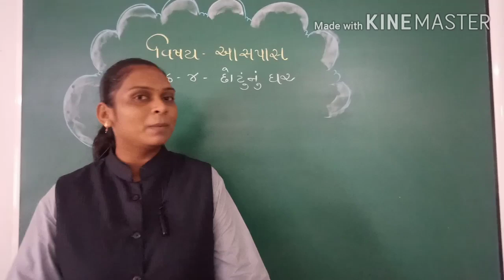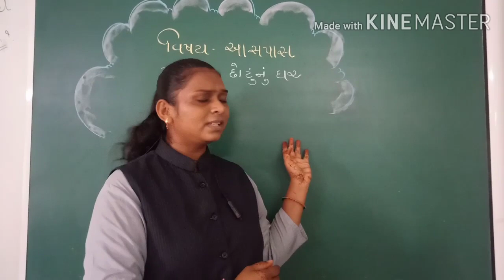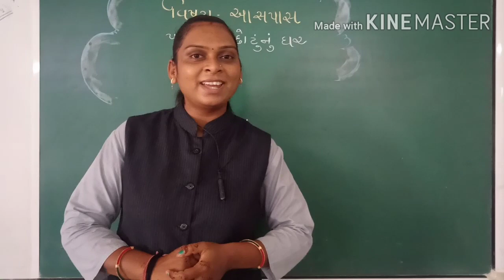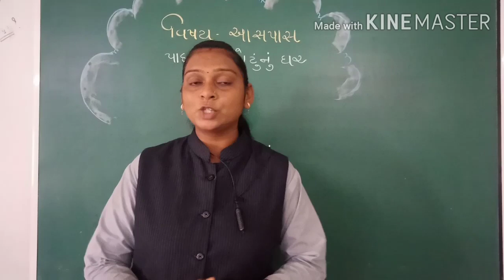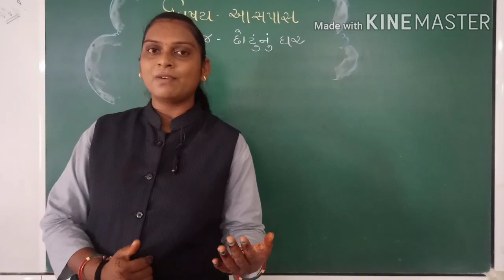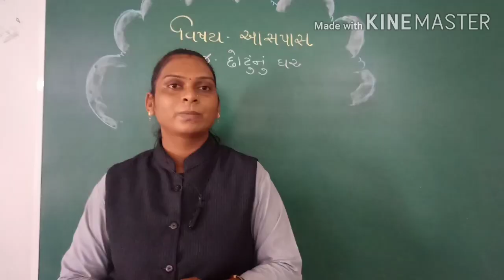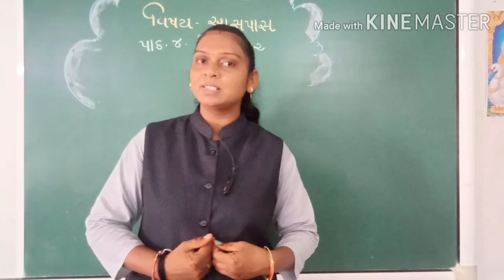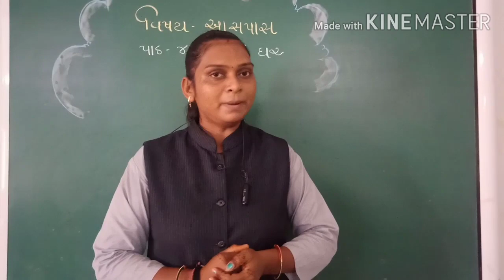Guj med std 3 aaspas path 4 bhag 1